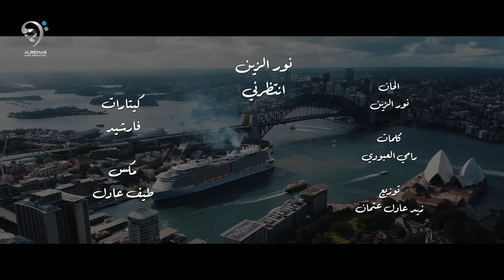نور الزين - انتظرني | Noor Alzain - Antdhrny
كلمات : رامي العبودي
الحان : نور الزين
: توزيع : زيد عادل عثمان
مكس : طيف عادل
اخراج : امجد الصابوري